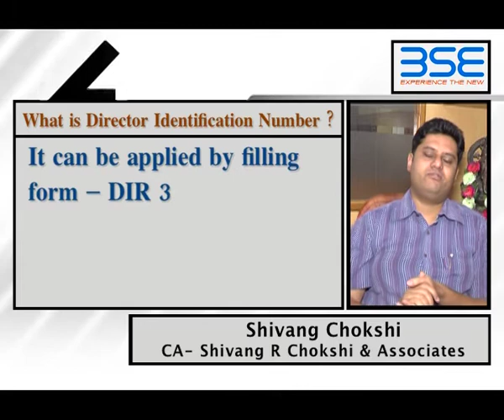Know- What is director Identification Number(English)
Mr Shivang Chokshi, CA- Shivang R Chokshi & Associates speaks on what is director identification number